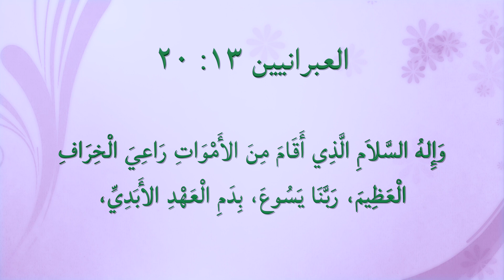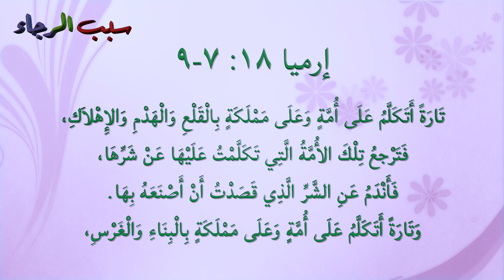٢٥٣ هل الله هو إله مُحارب أم أنَّه إله مُسالم؟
ما هو موقف الله من الحرب والسلم؟ يتساءل الناقد معتقداً بوجود تناقض بين تعاليم الكتاب المقدس، ولكن الإجابة ليست بعيدة عن ناظريه.
لمراجعة المزيد من المواضيع الرجاء زيارة موقعنا الإلكتروني من خلال الضغط على الرابط التالي: